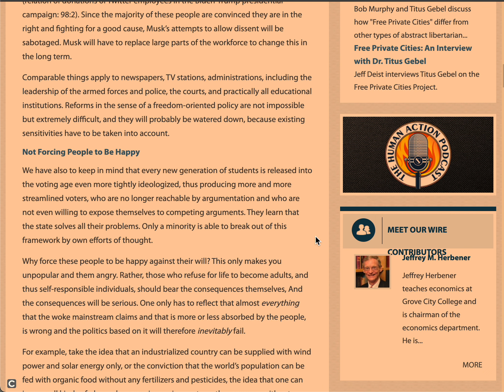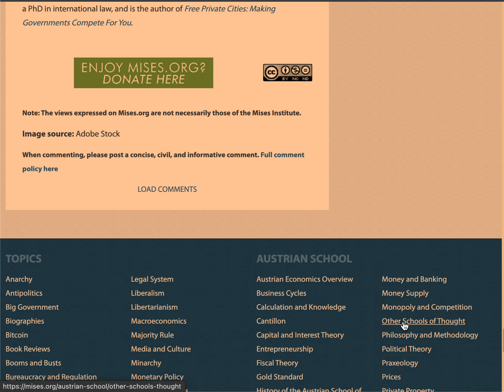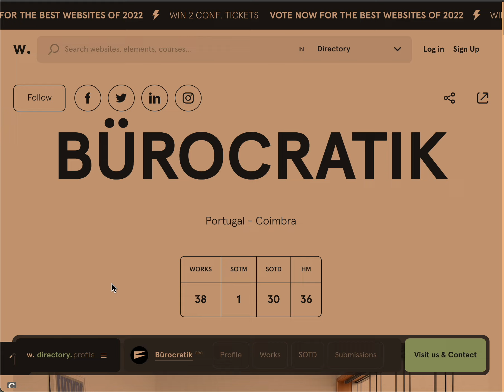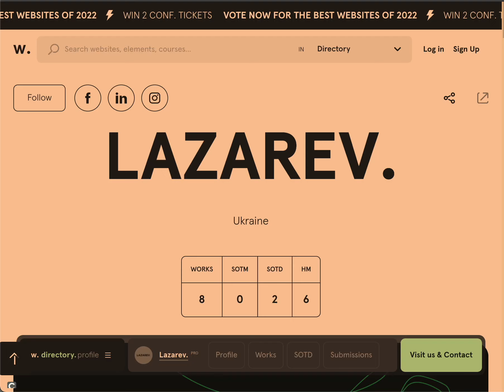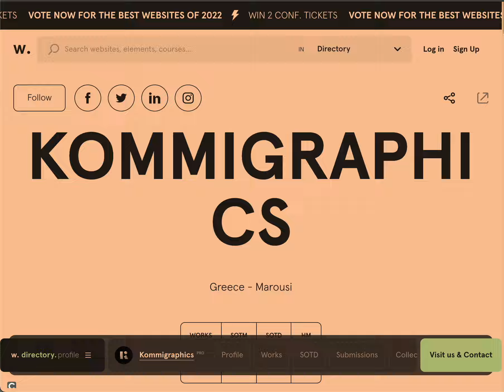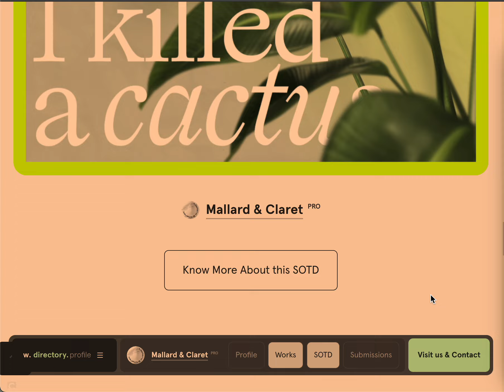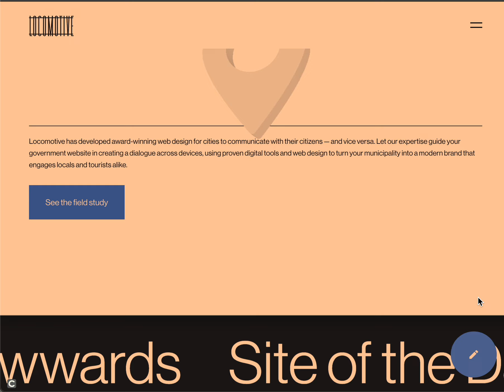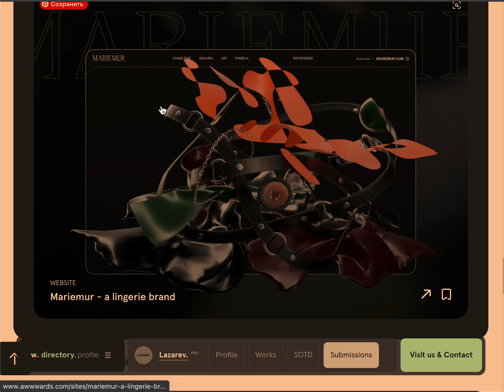Regional Tribes Agreements Sets and Settings